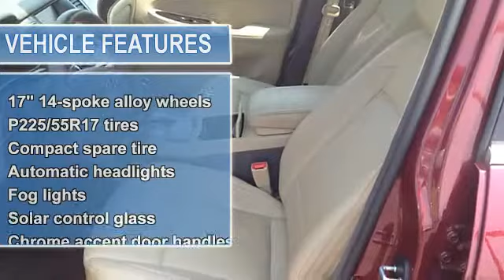2011 Hyundai Genesis - Grand Valley Hyundai - Grand Junction, CO 81505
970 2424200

For Sale: 2011 Hyundai Genesis
VIN: KMHGC4DEXBU137599
Engine: V6 Cylinder Engine 3.8/231
Drivetrain: Rear Wheel Drive
Transmission: 6-Speed A/T
Mileage: 25,401
Color: Cabernet Red Pearl (exterior) Cashmere (interior)

Features:
2011 Hyundai Genesis Sedan. This vehicle features the following equipment: 6-Speed A/T, V6 Cylinder Engine 3.8/231, Rear Wheel Drive17" 14-spoke alloy wheels, P225/55R17 tires, Compact spare tire, Body-color bumpers w/chrome insert molding, Body-color lower bodyside moldings, Body-color grille w/chrome accent, Automatic headlights, Fog lights, Center high mount stop lamp, Body-color heated Power mirrors w/turn signal indicators, Solar control glass, Acoustic laminated noise reducing front window/windshield glass, Variable intermittent speed-sensitive windshield wipers, Chrome accent door handles, A M/FM stereo w/CD/MP3 player -inc: (7) speakers  iPod/USB/aux inputs  XM satellite radio w/(90) day trial subscription, Bluetooth hands-free phone system, In-glass antenna, Leather seating surfaces, Power heated front bucket seats -inc: 8-way Power driver seat  4-way Power passenger seat  Power driver lumbar  electronic active head restraints  seatback pockets, Rear seating w/pass-through -inc: center armrest w/dual cupholders & cover  head restraints for all 3 seats, Front center console -inc: storage  dual cupholders, Leather wrapped tilt steering wheel -inc: audio/Bluetooth controls, Supervision electroluminescent instrument cluster w/adjustable illumination level, Gauges -inc: speedometer  tachometer  coolant temp  fuel level  odometer  trip odometer  clock, Indicators -inc: PRND  cruise  turn signal/hazard  high beam  ESC/TCS  TPMS, Warning lights -inc: oil pressure  battery  door ajar  airbag  seatbelt  low fuel  trunk lid open  brake  check engine  Anti-lock Brake System, Warning chimes -inc: key-in-car w/door ajar  seatbelt, Trip computer, Power windows w/front auto-up/down, Power door locks, Proximity entry w/push button start -inc: (2) proximity key fobs w/alarm & trunk release, Locking glove box, Cruise control, Remote fuel door  hood & trunk release, Anti-theft system, Engine immobilizer, Dual zone automatic air conditioning w/cabin air filter -inc: rear seat heat ducts  outside temp display, Rear window defroster w/timer, (2) aux Power outlets, Door map pockets w/tilt out feature, Woodgrain accents, Metalgrain accents, Electrochromic rearview mirror -inc: HomeLink universal garage door opener  compass, Lighting -inc: front map  front/rear reading  dome  glove box  cargo area  ashtray  ignition cylinder, (4) assist grips, Leather wrapped shift knob w/woodgrain insert, (2) rear coat hooks, Dual sunvisors w/illuminated vanity mirrors & visor extensions, Carpeted floor mats (PIO)